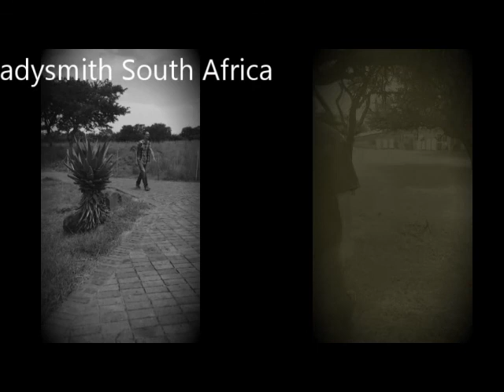Parable of The Lost Sheep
The parable of the Lost Sheep - Luke 15; Matthew 18.